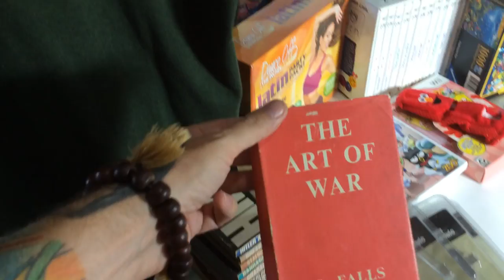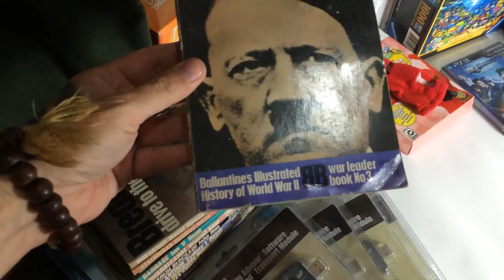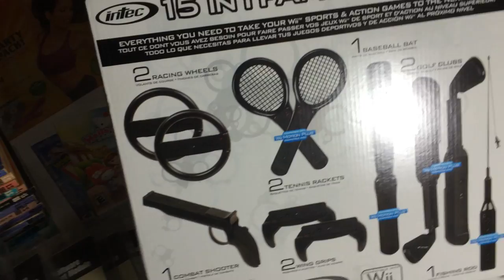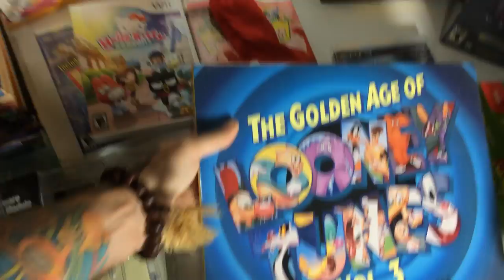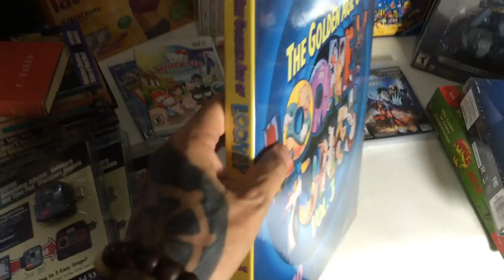Amazon and eBay Sourcing Haul June 8th